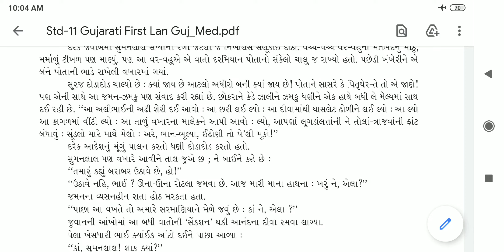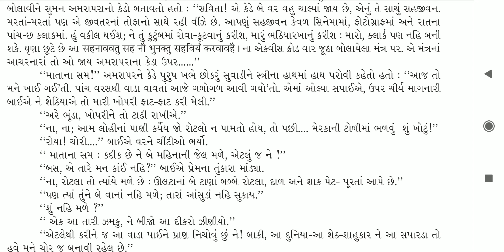ધોરણ -11 ગુજરાતી પાઠ- 8 lec- 4